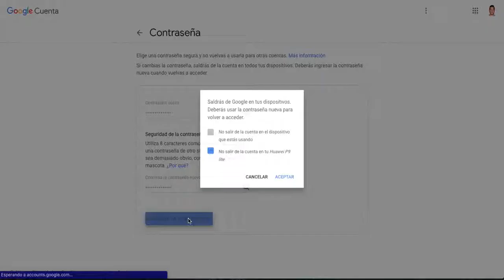G SUITE - Como cambiar la contraseña de tu cuenta de Google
Más dudas sobre Gmail y G Suite? Mirá esté artículo donde se responden las preguntas frecuentes, seguramente te ayude: